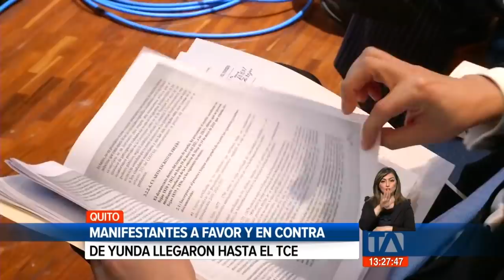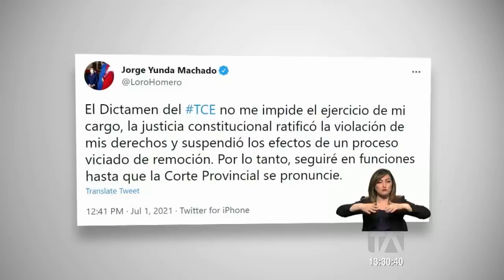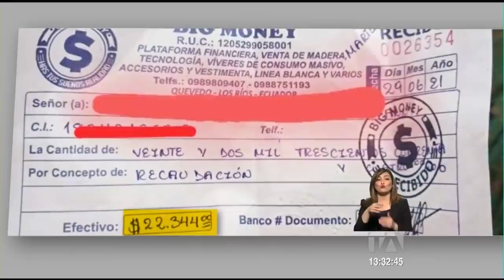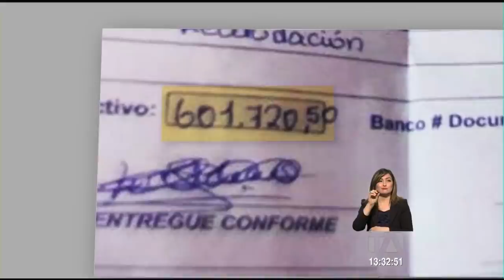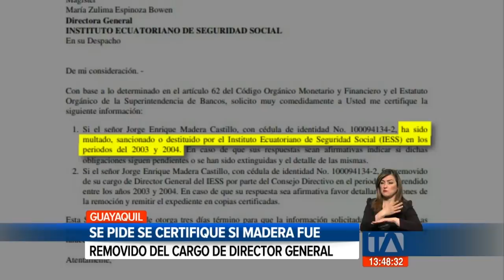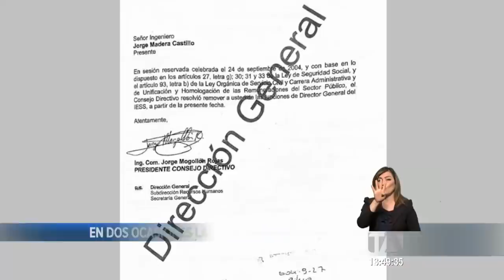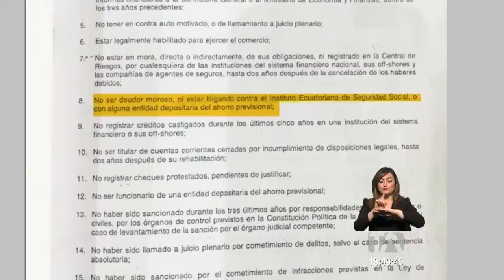Noticias Ecuador: Noticiero 24 Horas 01/07/2021 (Emisión Central)